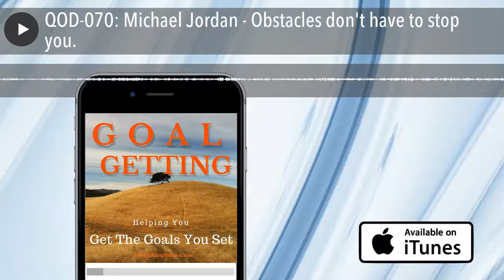QOD-070: Michael Jordan - Obstacles don't have to stop you.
Michael Jordan

Obstacles don't have to stop you. If you run into a wall don't turn around and
give up. Figure out how to climb it, go through it, or work around it. ~ Michael
Jordan

Michael Jordan (MJ) is by far one of the most well known and well respected
athletes in the world. He was a player and a leader on the Chicago Bulls
professional basketball team. He is now one of the principal owners of the
Charlotte Hornets.
MJ had many obstacles in life and has the experience to show that they can be
overcome. It's like MJ says, Obstacles don't have to stop you.  The key is not
to turn around and give up.
Have felt like you've run into a brick wall?  I've run into brick walls before.
Literally & Figuratively.  But you can't let them stop you. OK, the literal one
stopped me. COLD! I was out for a while until I came to in the ambulance. But
that's a different story.
When you come to those walls, those roadblocks in achieving your goals, you must
take Michael's advice and figure out how to climb it, go through it, or work
around it.
Even if your wall looks like the Great Wall of China, you have to remember that
even the Great Wall has ends. You can get around the wall.  It may be hard to
get over it, or through it, but if you absolutely had to get around it, you
could.
The Berlin Wall was a tough wall for many people. It kept people inside the Iron
Curtain. In a world they didn't want to be in. Many people died trying to go
through, over or around the Berlin Wall. Does the wall keeping you from Getting
The Goals You Set look like the Berlin Wall.  JUST REMEMBER, the Berlin Wall
fell! We Tore Down That Wall, and you can tear down your walls, You can go
through your wall, or Go Around Your Wall.
Our walls were constructed by someone. In most cases, by us. Because someone
constructed the wall, it can be breached.
Go out TODAY and Breach Your Wall! Climb it, Go Through It, or go around it.

Thank you for listening to Goal Getting Quote of the Day!

If you liked this quote or our others on Goal Getting Quote of the Day, we have
a monthly collection of 20 AWESOME wallpaper-size images full of great quotes.
For $4.99 per month or just $49.00 per Year, we will send you our monthly Quote
Pack to help inspire and motivate you.

Just visit GoalGettingPodcast.com/images Today and SIGN UP!

Thanks for listening to Goal Getting Quote of the Day. If you like this or any

GoalGettingPodcast.com/itunes

at GoalGettingPodcast.com/jabbercast
The new Jabbercast App is the best listening experience for podcasts. Check it
out.

and then Twitter or Facebook, or Instagram
They will easily take you to the social media platforms and make it easy to
Audible's service to try them out.
Hi, I would love to know what you think of the show. Do you enjoy these Quote of

Follow us on Ins